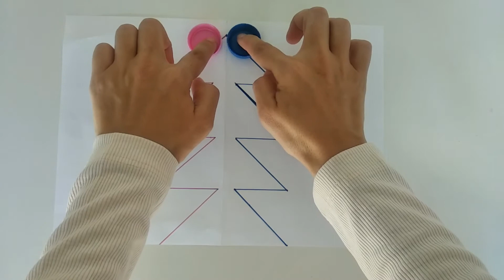1. sınıf Çizgi Çalışmaları / Sağ- Sol Beyin Egzersizleri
İnsan beyni sağ beyin ve sol beyin olarak ikiye ayrılır. Sol beyin matematiksel konulara önem verirken, sağ beyin ise sanata önem verir. Bu videodaki gibi sağ beyin ve sol beyni aynı anda çalıştıracak etkinlikler yapabilirsiniz. Hem de 2 dakikada hazırlayarak.

Bu çizgi çalışmaları çocukların dikkat ve konsantrasyon gelişimini,
ince motor becerileri gelişimini ve bilişsel gelişimlerini desteklemektedir. Çocukların odaklanma sürelerini arttırmaktadır.